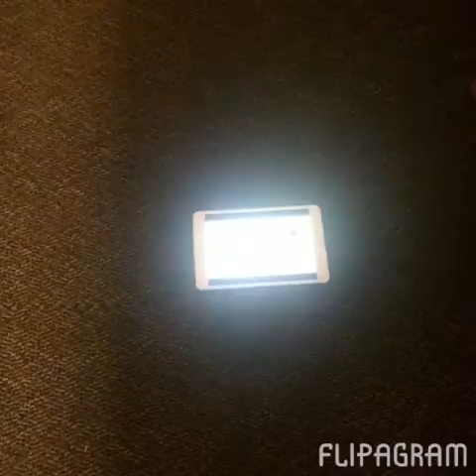Flipagram - October 08, 2015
RD Watson MOCAP Stop Motion v2